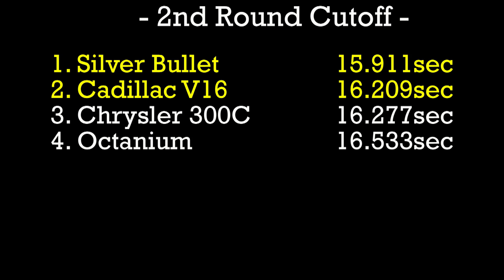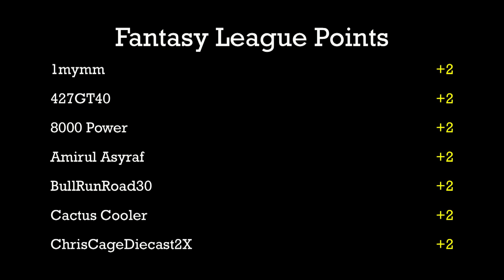Chrysler 300C, Silver Bullet - Day 6 - East Ridge Open - Group 4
Event:  2017 East Ridge Open (Group4)
Round:  2  Day:  6
Cars:  Chrysler 300C, Silver Bullet
Teams:  Full Tilt, Pegasus